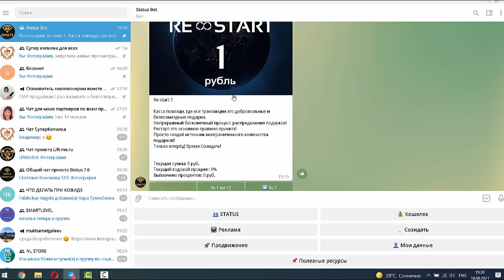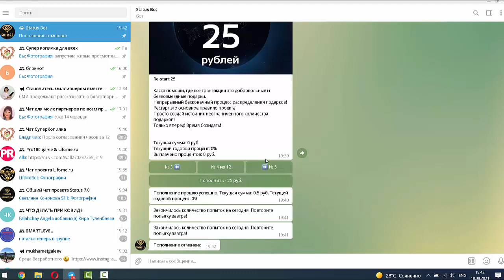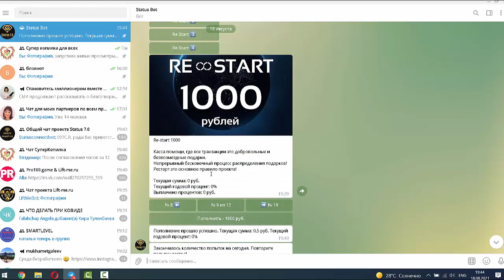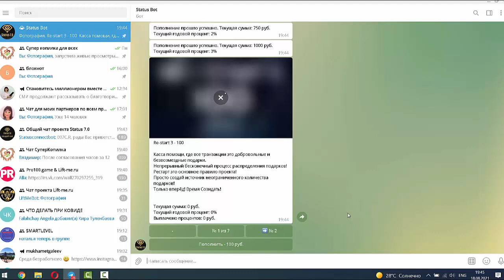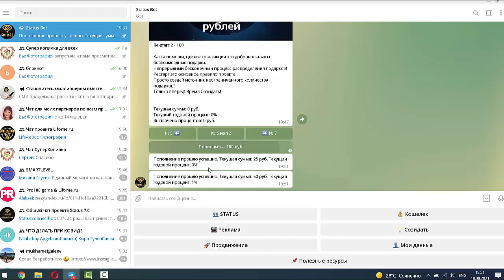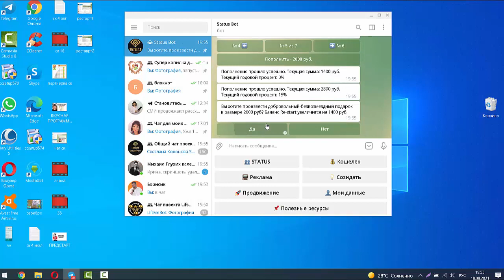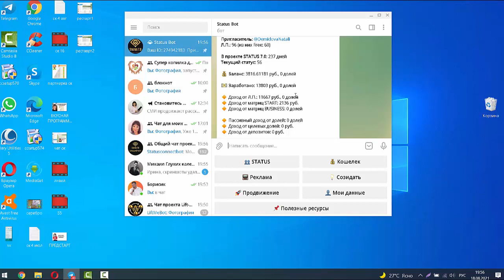Пассивный доход для ленивых! Проект Re- Start! Захожу на 25 000 рублей!!!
Пассивный доход для ленивых! Проект Re- Start!